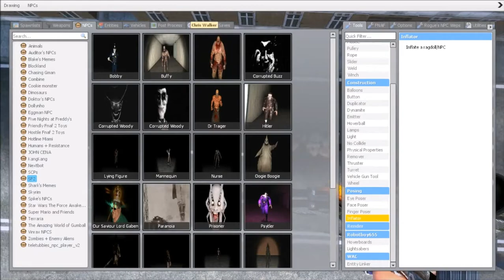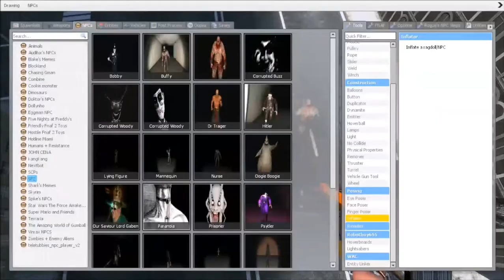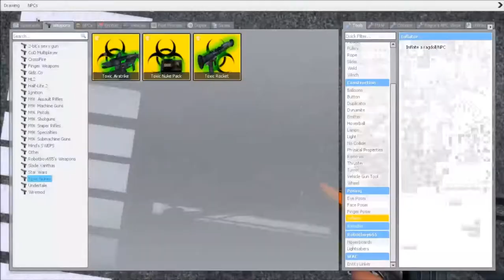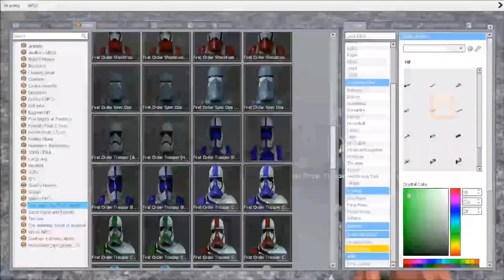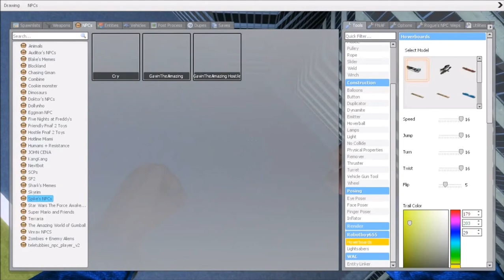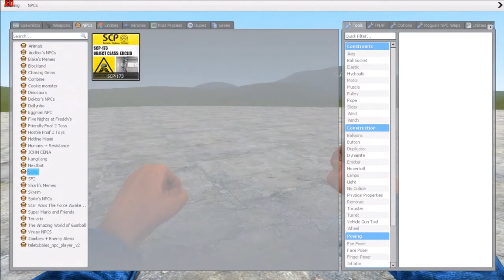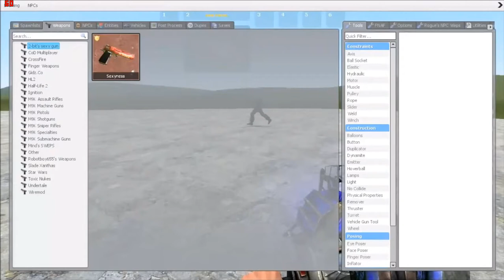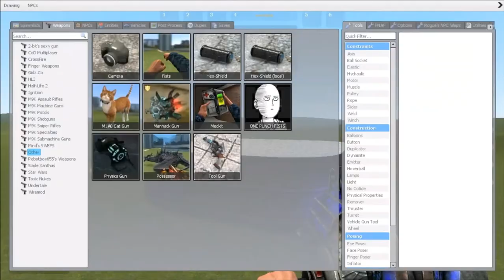Garry's Mod Part 54 (Ft.AtlashGaming) He Figured Out My Secret!